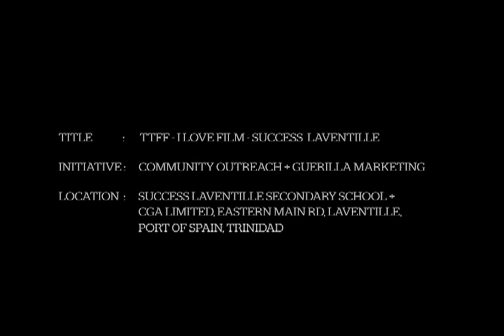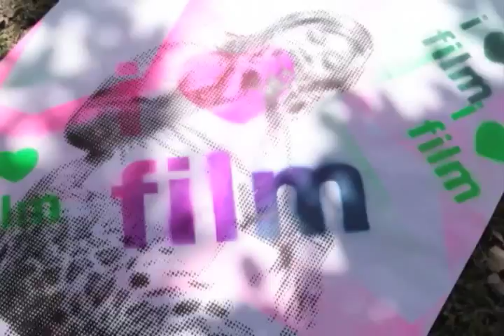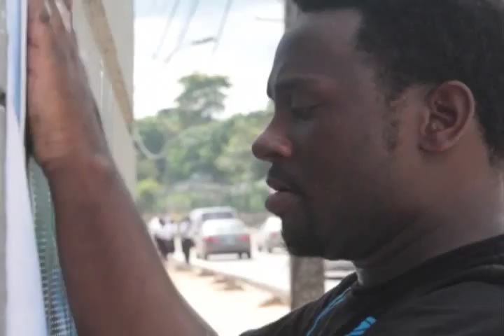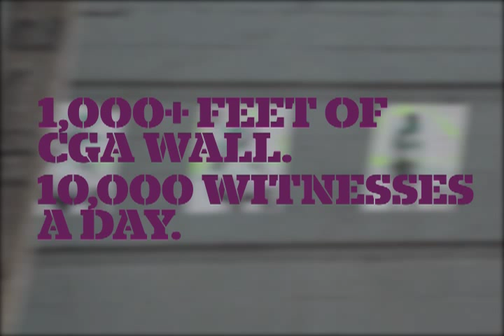Trinidad + Tobago Film Festival Success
Abovegroup's guerilla marketing sub-brand, aG was commissioned to implement a strategic promotional campaign to promote the Trinidad & Tobago Film Festival.

Abovegroup designed a series of cool posters to post all over Port of Spain and partnered with Success Laventille Composite School to get the kids involved.